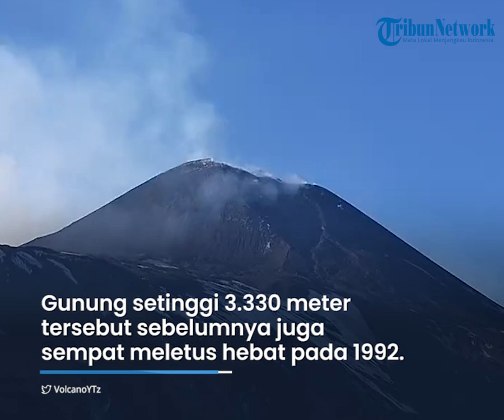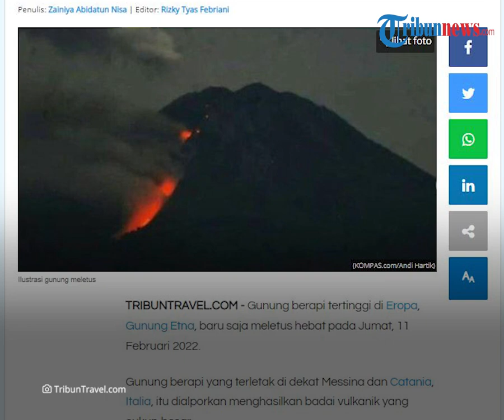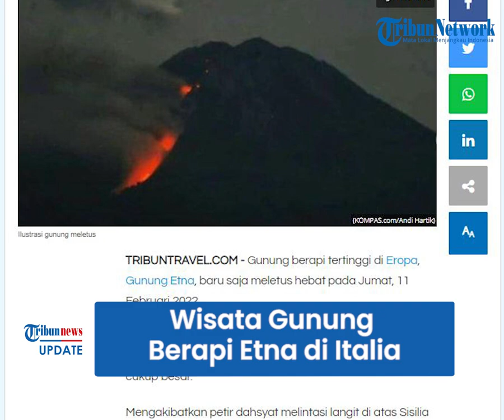Jadi Tempat Wisata Favorit Turis Asing, Gunung Api Etna di Italia Meletus & Akibatkan Badai Vulkanik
TRIBUN-VIDEO.COM - Dianggap sebagai gunung berapi paling aktif di muka Bumi, Gunung Etna menjadi latar sehari-hari warga Sisilia di Italia.

Namun, beberapa waktu lalu tepatnya pada Juamt (11/2/2022) Gunung Etna baru saja meletus hebat hingga menghasilkan badai vulkanik yang cukup besar.

Meskipun di gunung berapi yang paling aktif, namun Gunung Etna kerap dijadikan sebagai lokasi liburan favorit wisatawan.